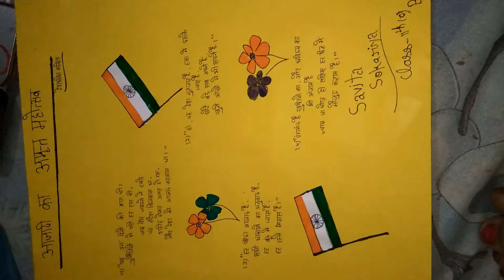December 6, 2021